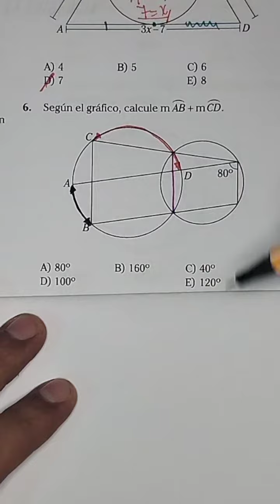Geometría. educación admisión matemáticas uni unmsm unt cepunt universidad mateleccar